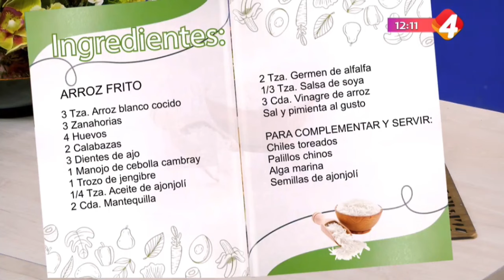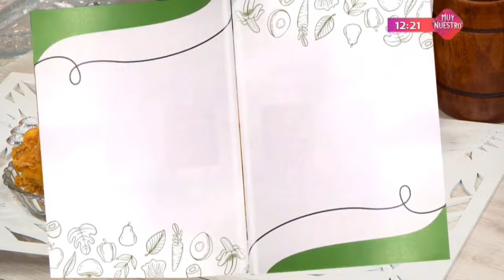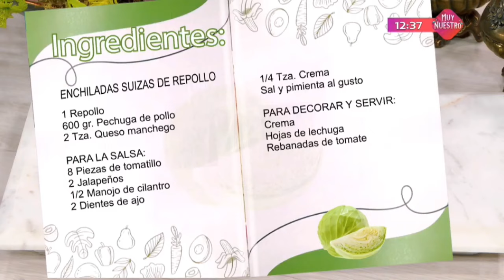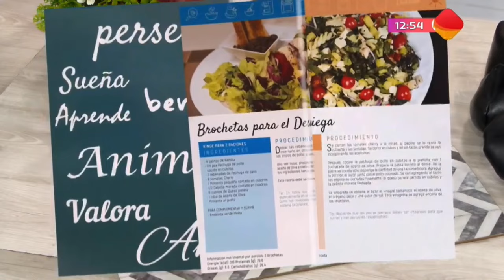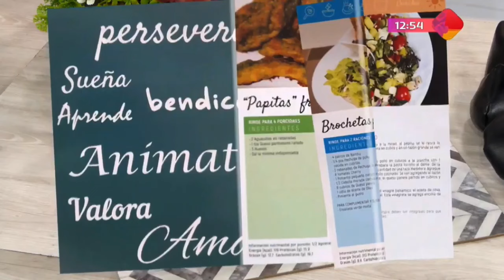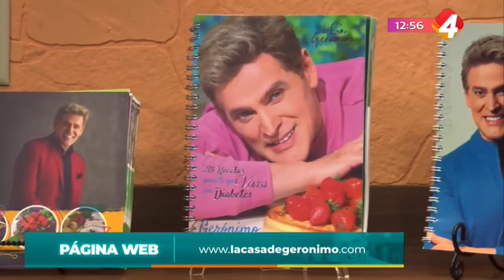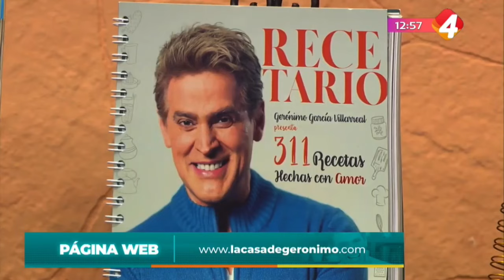En La Cocina con Gerónimo - 1 Agosto 2024 Licuado bajar de peso -jugos verdes-recetas para adelgazar